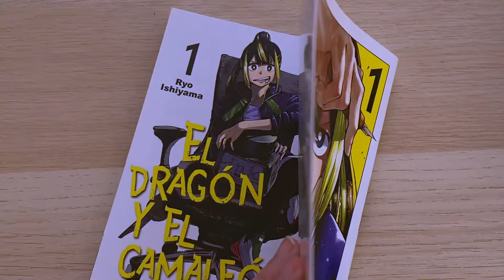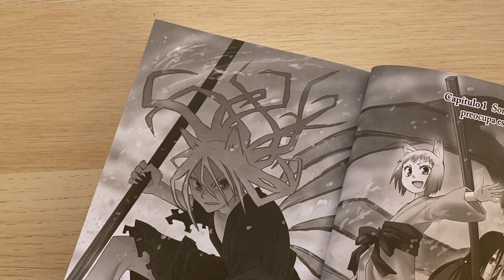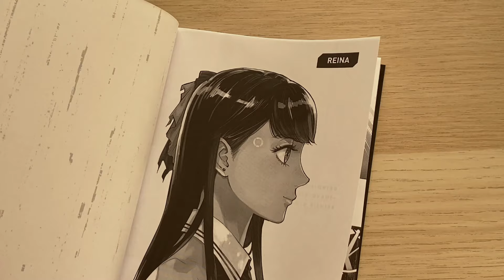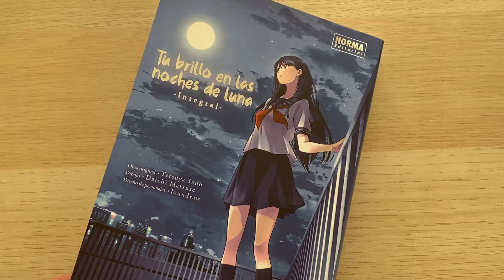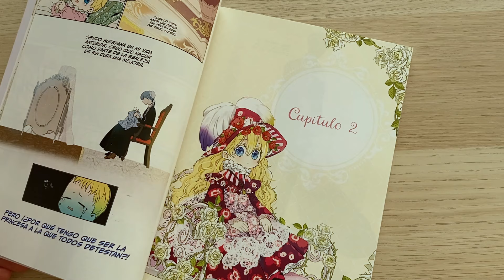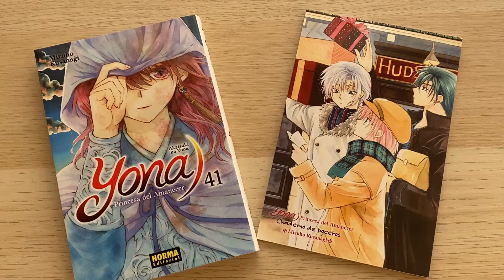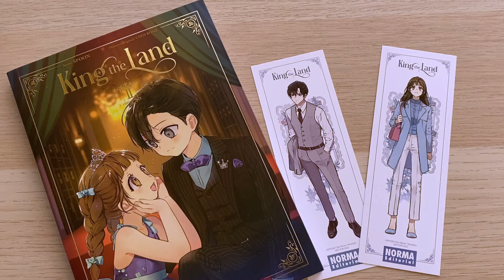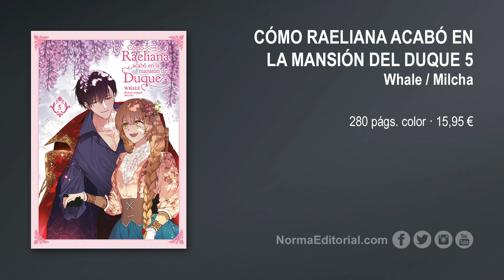NOVEDADES MANGA | NOVIEMBRE 2024 | NORMA EDITORIAL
Nuestra editora de manga, Annabel Espada, nos habla de las novedades destacadas de noviembre que llegan hoy a librerías. ¡Viene cargadísimas de nuevas series!

Recordad que las novelas danmei salen a la venta el 22 de noviembre.